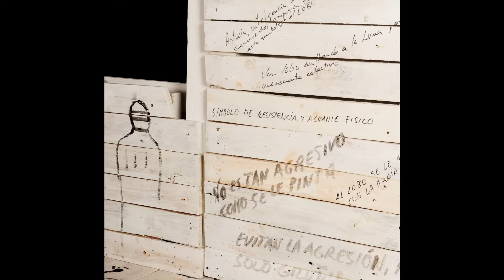Obra en homenaje a Félix Rodríguez de la Fuente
Una obra escultórica (representa una puerta), pintada con cal y grafeno y al traspasar la puerta nos encontramos con una acuarela y pluma fuente sobre papel, ambas obras con una fuerte carga simbólica. Ambas obras nos cuenta aspectos de un amante y biólogo excepcional y una gran persona. Félix Rodríguez de la Fuente